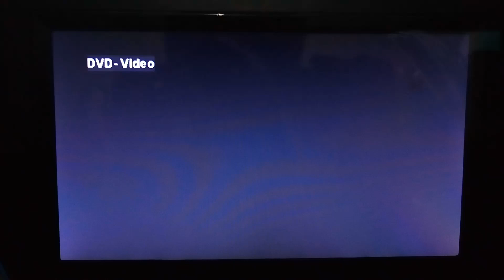Opening to The Crossing Guard 2005 DVD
Here's the Order:
1.Piracy It's a Crime Promo
2.Disc Info Screen
3.DVD Menu
4.Miramax Films Logo